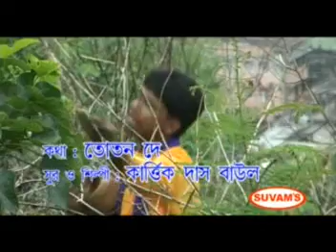হে মহান গুরু | Jibanta Tor Sope Dere | Kartick Das Baul | 2019 New Anukul Thakur Video Song | Suvams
Presenting New Bengali Anukul Thakur Video Song "Hey Mahan Guru" From the Album "Jibanta Tor Sope Dere" By Suvams Music

✽ Song : Hey Mahan Guru

✽ Album : Jibanta Tor Sope Dere

✽ Singer : Kartick Das Baul

✽ Lyrics : Toton Dey

✽ Label : Suvams Music

✽ Category : Devotional

✽ Language : Bengali

Lyrics : Toton Dey

Label : Suvams Music

Category : Devotional

Description:
🎶 Immerse yourself in the divine melodies of "Nidhubone Boshe Roi," a soul-stirring Krishna Bhajan beautifully sung by the talented * Lipika Biswas. 🌸 Let the enchanting tunes transport you to a realm of spiritual bliss and connection with Lord Krishna.

🙏  The soothing harmonies and meaningful lyrics will surely touch the deepest corners of your soul.

Let the vibrations of "nidhubone boshe roi" resonate within you, fostering a sense of peace and tranquility.

🌺 Song: isarai koibi kotha:
 Singer :Lipika Biswas
   Lyrics:
   Composer: Debashis Chowdhury

Album  | A ER PORE AA
SINGER  : DISHA GARAI
LYRICS & MUSIC  : NITAI ANKUR
Label: Suvam’s Music
Directed By : Nikunja Roy